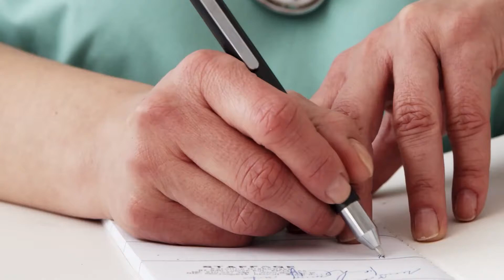OUTUBRO ROSA: Marina Piau e Annamaria Massahud explicam a importância da campanha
O outubro rosa é uma campanha com o objetivo de conscientizar a sociedade sobre a importância da prevenção e diagnóstico precoce do câncer de mama e do câncer de colo do útero.

A médica ginecologista e especialista em imaginologia mamária, Marina Piau, e a presidente da Sociedade Brasileira de Mastologia-MG, Annamaria Massahud, explicam com detalhes a importância dessa campanha e como que ela objetiva impactar positivamente na vida das mulheres.